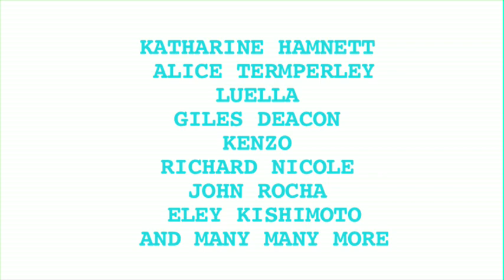JUST - 63 Broadwick Street, Soho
EJF's Pop Up shop 'JUST' at 63 Broadwick Street, Soho, London.

The shop is open until the end of May selling exclusive designer collaboration t-shirts by Katharine Hamnett, Alice Temperley, Luella, Giles Deacon, Kenzo, Richard Nicoll, John Rocha, Eley Kishimoto and many more.
The shop includes summer collections from London Fashion Week designers for men and women including Annie Greenabelle, Monkee Genes, Partimi, Pants to Poverty and others.

The shop is in aid of the Environmental Justice Foundation (EJF).

As well as the campaign to stop forced child labour in the cotton industry, the shop will raise money for an emergency appeal to replace the charity's boat in Sierra Leone.

Donated by the Shaftsbury Group PLC in the heart of London's shopping district, the shop is the fifth pop up venture by the charity whose supporters include Johnny Depp, Lily Cole, Emilia Fox, Rachel Whiteread and over 60 stars of catwalk, stage and screen.